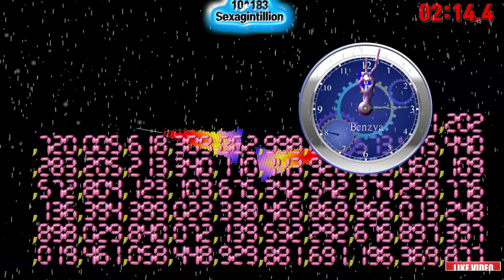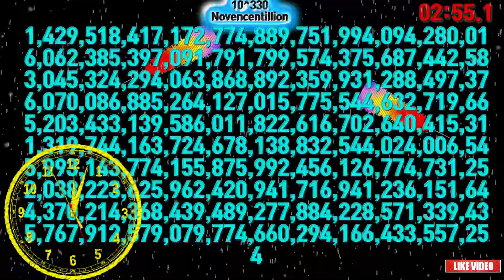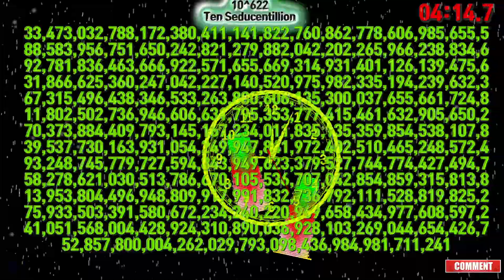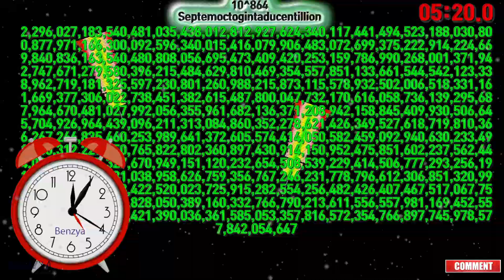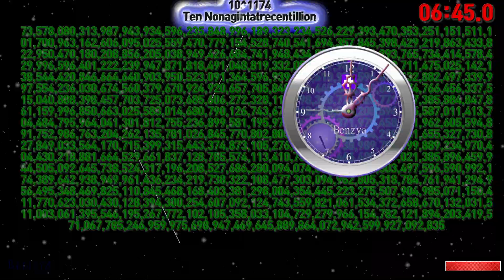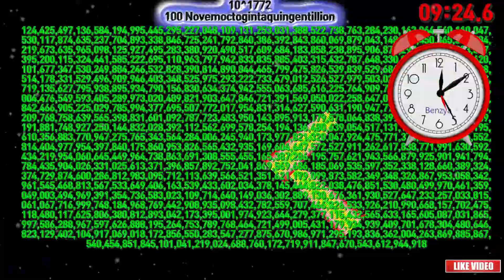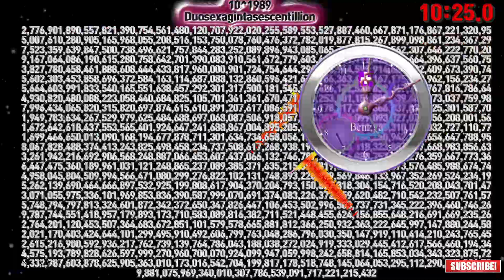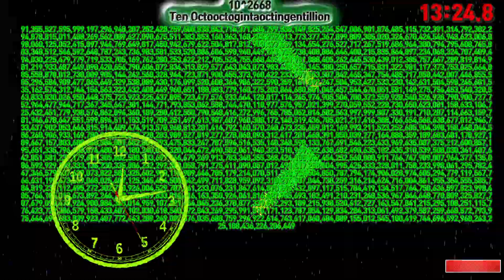10^3002 ( 100 Novenonagintanongentillion) timer countup alarm🔔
00:00 - Ready
00:04 - Start Timer 1X SPEED🎵[Egzod Maestro Chives Royalty ft Neoni NCS Release]
01:33 - 10^48  Quindecillion
01:56 - 10^96  Untrigintillion
02:08 - 10^144  Septenquadragintillion
02:22 - 10^192  Tresexagintillion
02:34 - 10^240  Novenseptuagintillion
02:48 - 10^288  Quinnonagintillion
03:02 - 10^336  Undecicentillion
03:14 - 10^384  Septemviginticentillion
03:28 - 10^432  Tresquadragintacentillion
03:40 - 10^480  Novenquinquagintacentillion
03:44 - 🎵[ROY KNOX x Derpcat - Only You (Feat. imallryt) NCS10 Release]
03:54 - 10^528  Quinseptuagintacentillion
04:07 - 10^576  Unnonagintacentillion
04:19 - 10^624  Septenducentillion
04:33 - 10^672  Tresvigintiducentillion
04:45 - 10^720  Noventrigintaducentillion
04:58 - 10^768  Quinquinquagintaducentillion
05:12 - 10^816  Unseptuagintaducentillion
05:24 - 10^864  Septemoctogintaducentillion
05:38 - 10^912  Trestrecentillion
05:49 - 10^960  Novendecitrecentillion
06:03 - 10^1008  Quintrigintatrecentillion
06:17 - 10^1056  Unquinquagintatrecentillion
06:29 - 10^1104  Septensexagintatrecentillion
06:42 - 10^1152  Tresoctogintatrecentillion
06:49 - 🎵[ROY KNOX Waterfall  Feat Ellen Louise NCS Release]
06:54 - 10^1200  Novenonagintatrecentillion
07:08 - 10^1248  Quindeciquadringentillion
07:22 - 10^1296  Untrigintaquadringentillion
07:33 - 10^1344  Septenquadragintaquadringentillion
07:47 - 10^1392  Tresexagintaquadringentillion
07:59 - 10^1440  Novenseptuagintaquadringentillion
08:13 - 10^1488  Quinnonagintaquadringentillion
08:27 - 10^1536  Undeciquingentillion
08:39 - 10^1584  Septemvigintiquingentillion
08:52 - 10^1632  Tresquadragintaquingentillion
09:04 - 10^1680  Novenquinquagintaquingentillion
09:18 - 10^1728  Quinseptuagintaquingentillion
09:32 - 10^1776  Unnonagintaquingentillion
09:43 - 10^1824  Septensescentillion
09:57 - 10^1872  Tresvigintisescentillion
10:09 - 10^1920  Noventrigintasescentillion
10:23 - 10^1968  Quinquinquagintasescentillion
10:27 - 🎵[Lensko Lets Go NCS Release]
10:36 - 10^2016  Unseptuagintasescentillion
10:48 - 10^2064  Septemoctogintasescentillion
11:01 - 10^2112  Treseptingentillion
11:13 - 10^2160  Novendeciseptingentillion
11:27 - 10^2208  Quintrigintaseptingentillion
11:41 - 10^2256  Unquinquagintaseptingentillion
11:52 - 10^2304  Septensexagintaseptingentillion
12:06 - 10^2352  Tresoctogintaseptingentillion
12:17 - 10^2400  Novenonagintaseptingentillion
12:31 - 10^2448  Quindecioctingentillion
12:45 - 10^2496  Untrigintaoctingentillion
12:56 - 10^2544  Septenquadragintaoctingentillion
13:10 - 10^2592  Tresexagintaoctingentillion
13:21 - 10^2640  Novenseptuagintaoctingentillion
13:35 - 10^2688  Quinnonagintaoctingentillion
13:48 - 10^2736  Undecinongentillion
13:54 - 🎵[JJD Adventure NCS Release]
14:00 - 10^2784  Septemvigintinongentillion
14:13 - 10^2832  Tresquadragintanongentillion
14:25 - 10^2880  Novenquinquagintanongentillion
14:39 - 10^2928  Quinseptuagintanongentillion
14:52 - 10^2976  Unnonagintanongentillion
14:53 - 10^2979  Duononagintanongentillion
14:54 - 10^2982  Trenonagintanongentillion
14:54 - 10^2985  Quattuornonagintanongentillion
14:55 - 10^2988  Quinnonagintanongentillion
14:55 - 10^2991  Senonagintanongentillion
14:56 - 10^2994  Septenonagintanongentillion
14:56 - 10^2997  Octononagintanongentillion
14:57 - 10^3000  Novenonagintanongentillion
14:58 - Timer End